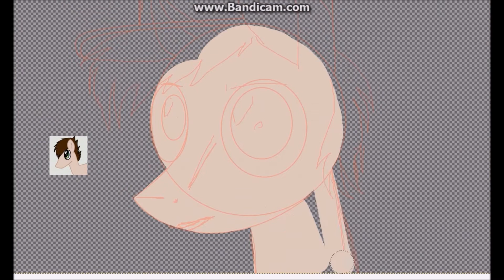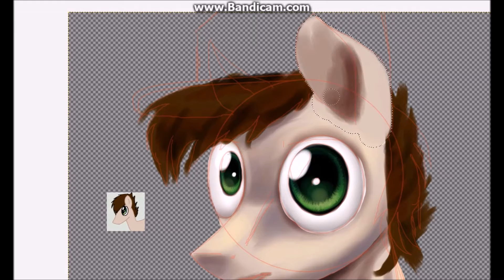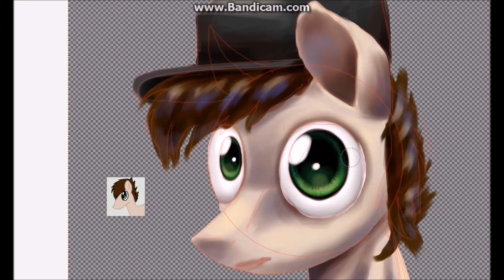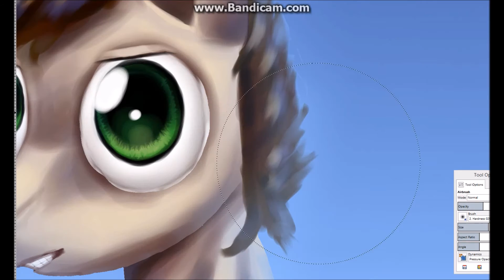Never lose that feeling - timelapse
'Never lose that feeling' by Swervedriver